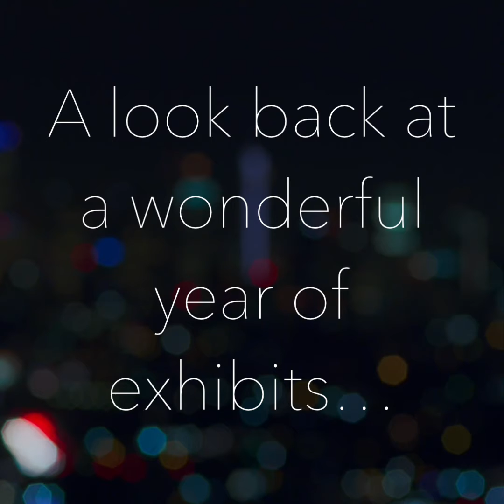2021 Highlights at Art Works!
A look back at the art shows in 2021 at Art Works in Richmond, Virginia.